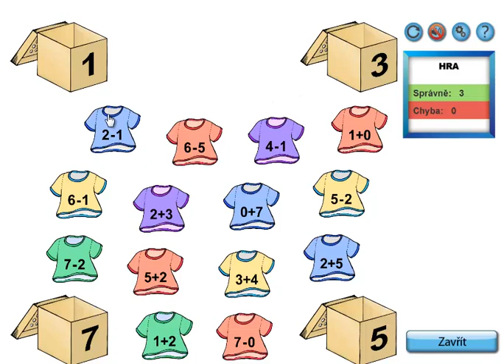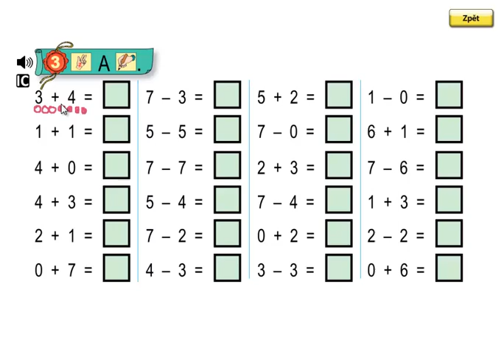Matýskova matematika 2.díl, strana 17, cvičení 3